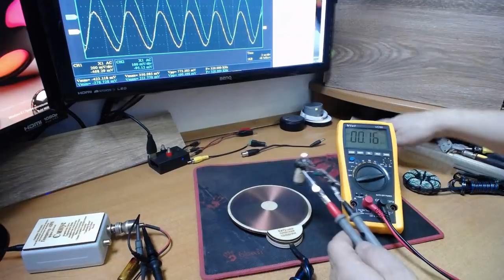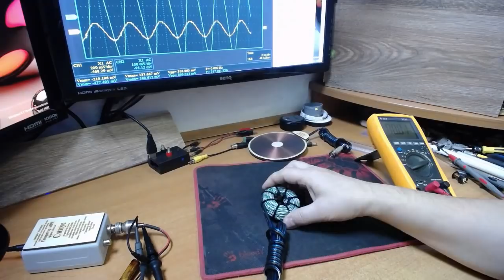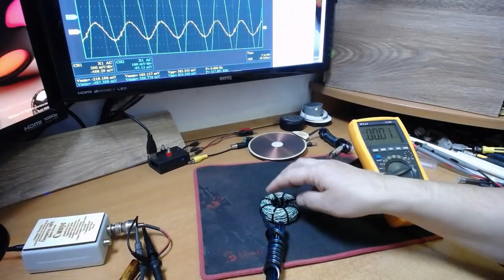Вихревая медицина. Независимое тестирование комплекта. Часть 3/3.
Продолжение тестирования комплекта для вихревой медицины. Часть 3/3. Конечный анализ, рекомендации.
Подробное тестирование, сравнение, анализ, рекомендации.
Я делаю то, что считаю нужным. Если посчитаю, что уже не нужно, уйду тихо по английски...
Каналы в телеграмме:
Основная информация по каналу: